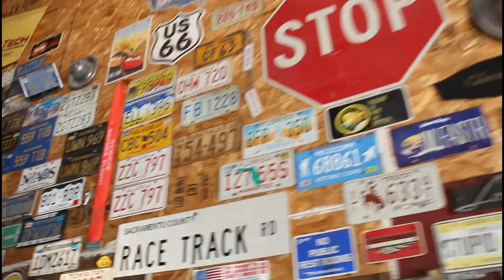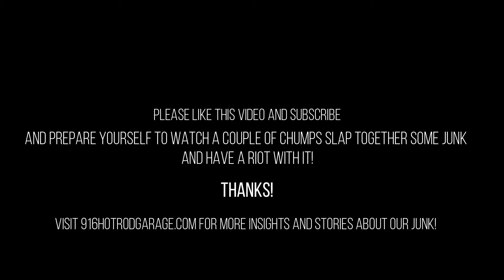Welcome to The Daily Misfire!!!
And prepare to watch a couple of chumps work on some hot rods and some of their own garbage as they reach for automotive glory!